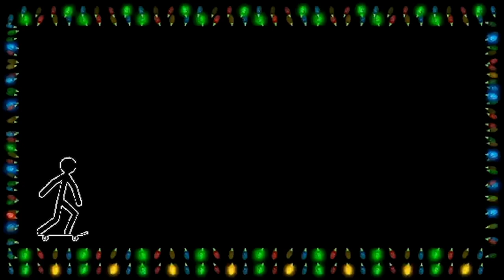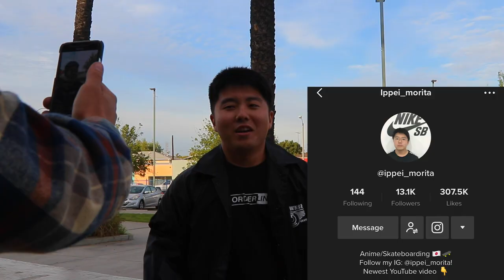MOST CONSISTENT WALLIES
in this video I take my good friend @ippeimorita home made tamales and have a game of skate hope y'all enjoy.